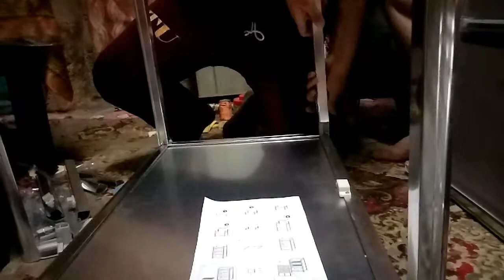PAGLALAGYAN NG MGA PLATO | Hanna Ashley Channel